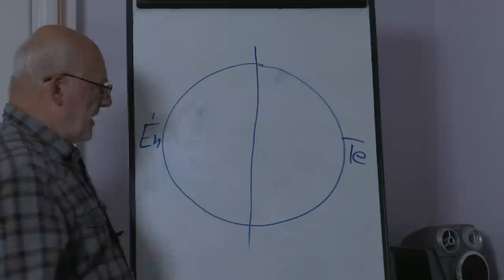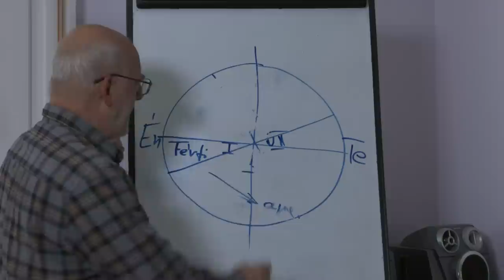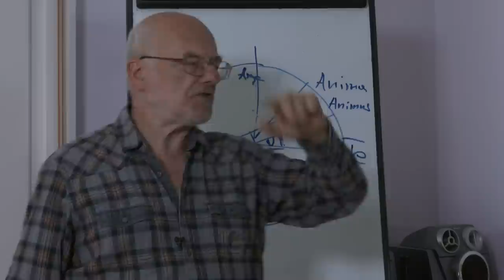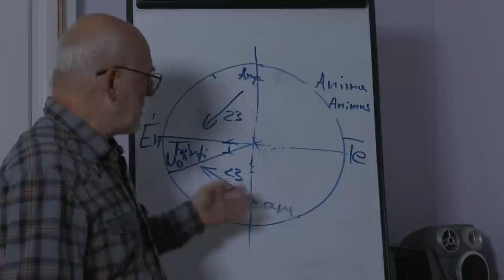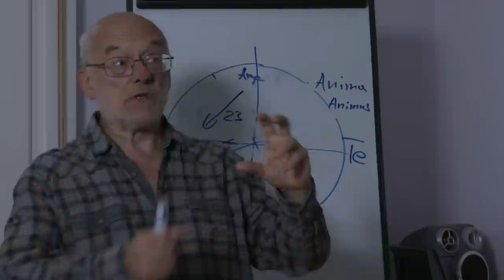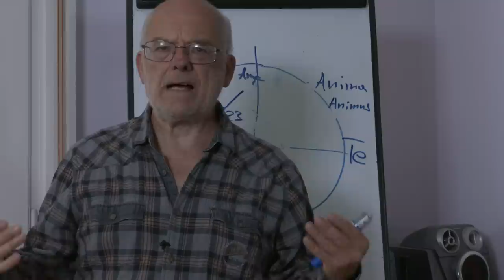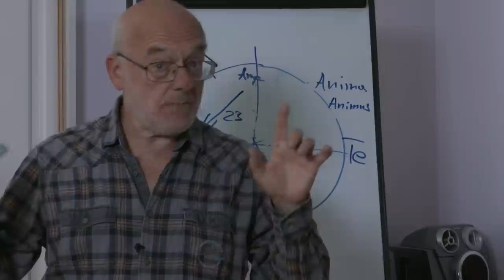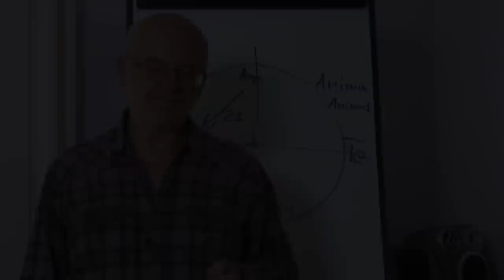"Szerelem, Szerelem ........"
Azt hiszem a cím önmagáért beszél!
Kalo Jenő tv.